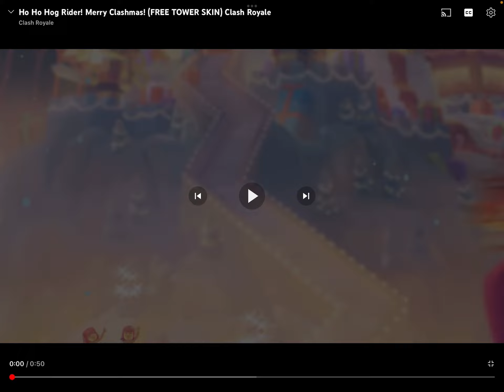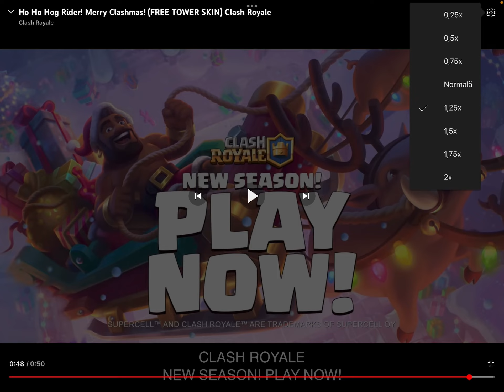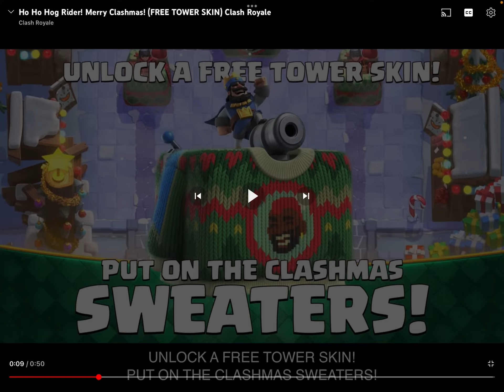REACTIONAM LA NOUL TRAILER DE UPDATE PENTRU CLASH ROYALE! REACTIE #4